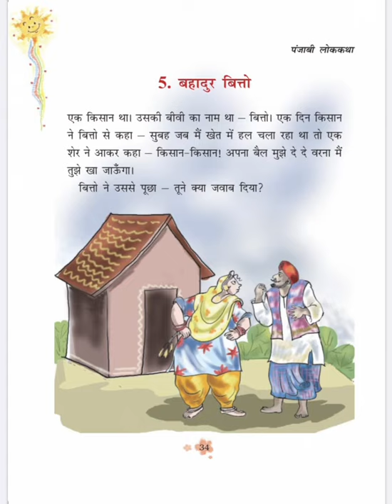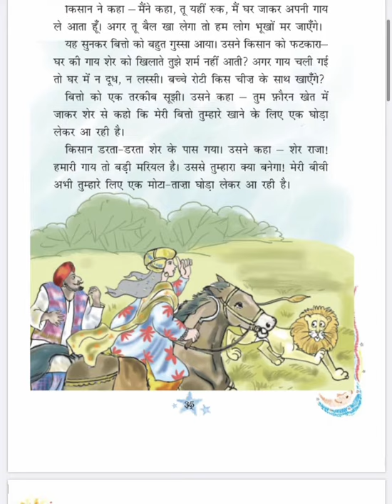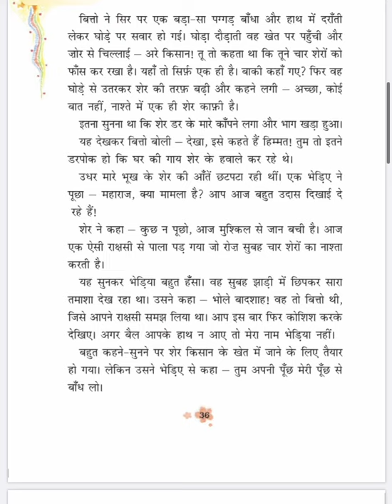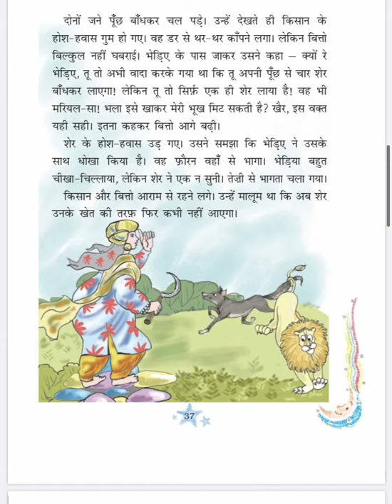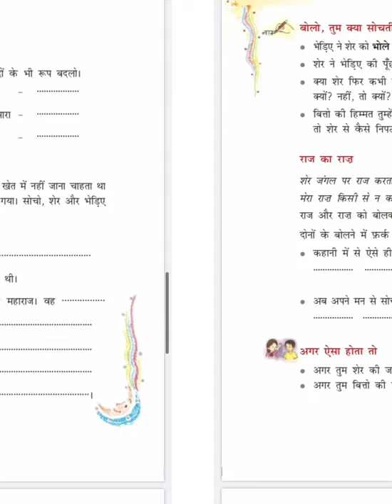5. Bahadur Bitto